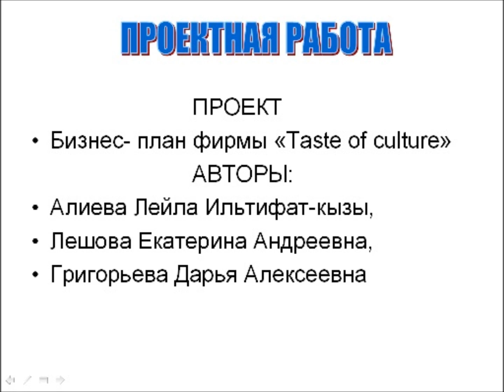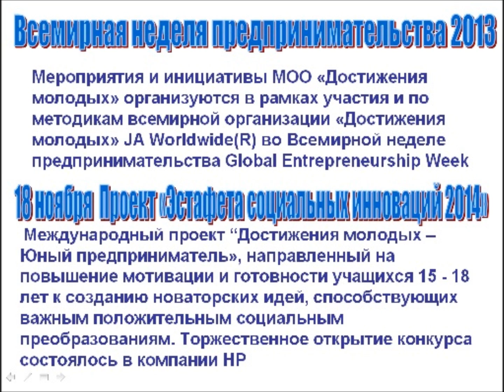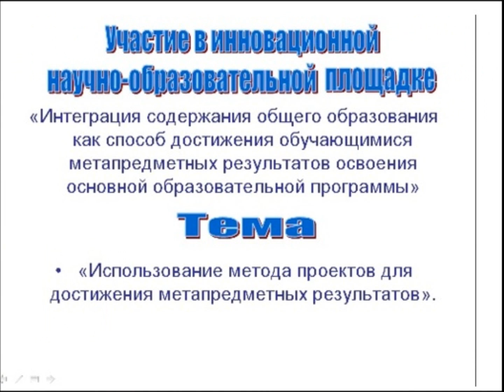Неделя финансового просвещения. Осень- 2013.